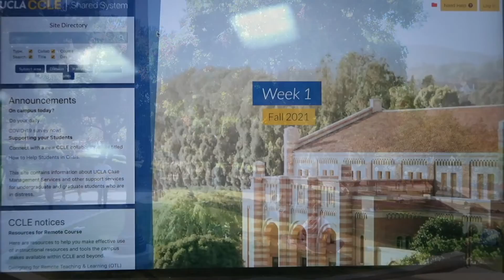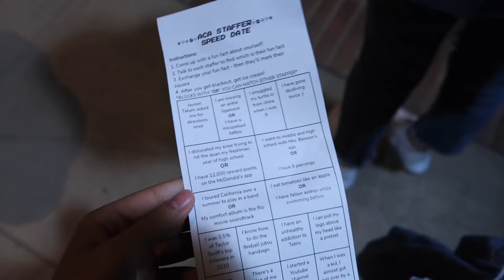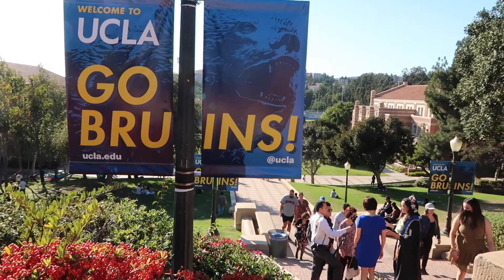UCLA Student Diaries | painting totes, unboxing packages, hybrid classes (relaxing vlog)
thank you all sososo much for 1k ♥  one of my goals this year is to talk more in my videos and upload more frequently + consistently!! today's video is a mix of clips from fall quarter that were on my old laptop. I was an ambassador for Polo Ralph Lauren and Princess Polly so they sent me some things to take photos in and as you can tell I am eating very well thanks to the dining halls zz

music
discounts
video details
camera - canon g7x mark ii
about me
— hi I'm melinda (you can also call me meli)! I am 20 years old, from sunny arizona. I am in my third year of undergrad at ucla, majoring in human biology and society. in my free time, I'm a portrait, wedding, and modeling photographer! I love all things related to fashion, makeup and food ٩(˘◡˘)۶

ucla ucladiaries collegevlog studentvlog dayinmylife vlog ucla student, university of california los angeles, ucla junior year vlog, ucla campus life, college campus during covid 2021, student vlog, ucla diaries, ucla dining hall food, asian vlogger, aesthetic vlog, art therapy, unboxing pr packages, college week in my life, college day in my life, ucla weekly student vlog, pre dental student day in the life
1046